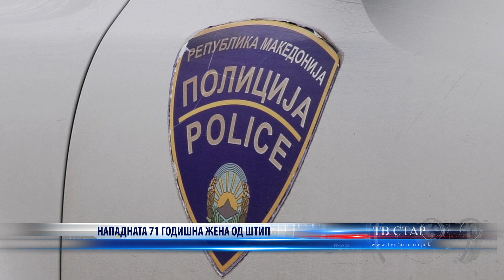НАПАДНАТА 71 ГОДИШНА ЖЕНА ОД ШТИП 03 01 2024